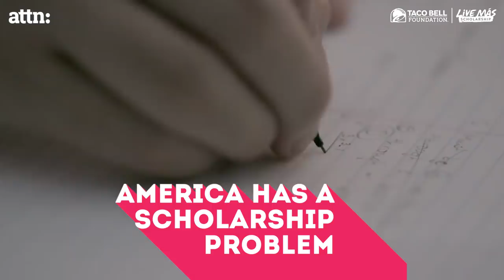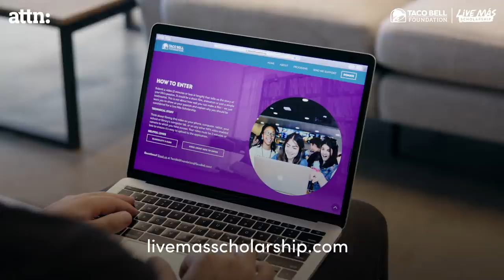Feeding Your Passion to Inspire | Live Más Scholarship | Taco Bell Foundation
The Taco Bell Foundation’s Live Más Scholarship is more than a traditional scholarship. This scholarship is perfect for creative & passionate people who blaze their own paths and inspire others.